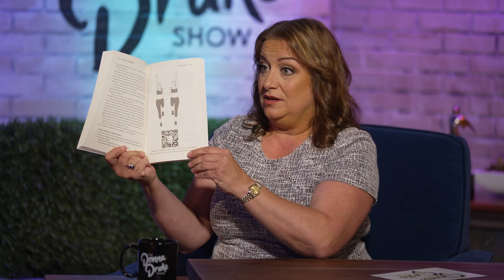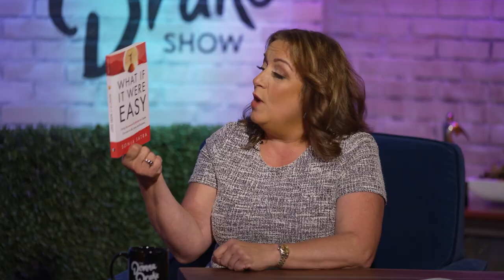The Donna Drake Show Sonia Satra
Sonia Satra sits down with Donna to discuss her recent book 'What If It Were Easy", the inspiration behind it, and how to bring together physical exercise and mindfulness regardless of your fitness level.